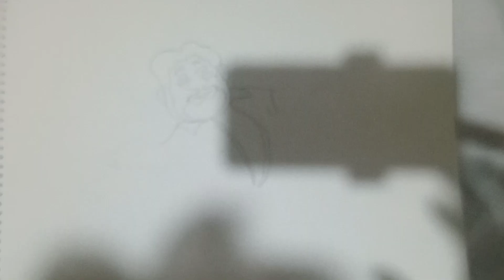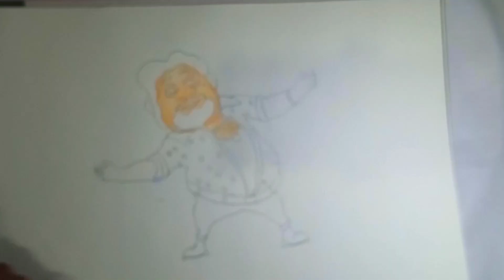Haw to draw motu & patlu character John //John banega don drawing proses step by step .